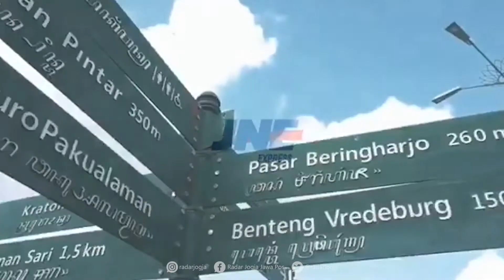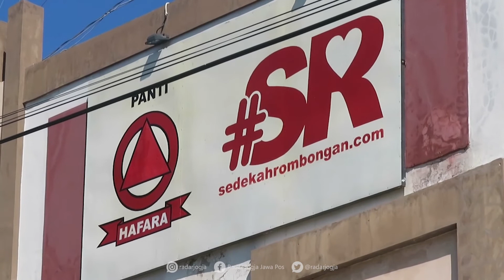BIAS [Podcast] - Tetap Bersama Walau Berjarak Bareng JNE Yogyakarta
Halo sobat Radar Jogja. Di episode BIAS atau Bicara Santai kali ini, kita kedatangan tamu spsial dari JNE. Seperti kita tahu, selama pandemi Covid-19 ini banyak sektor yang awalnya offline menjadi online. Termasuk dalam jual beli, saat ini banyak yang mengandalkan pembelanjaan online. Otomatis hal ini membuat pengiriman barang menjadi garda terdepan berjalannya ekonomi masyarakat.

Nah, sudah hadir Kepala Cabang JNE Jogjakarta Bapak Adi Subagyo. Pak Adi akan membagikan cerita seputar performa pengiriman JNE di masa pandemi ini. Termasuk pandangannya terhadap the new normal life pasca Covid-19 ini. Penasaran? Simak dan dengarkan sampai selesai. Oh ya, ada kuis juga yang bisa diikuti di Instagram @radarjogja berkaitan dengan podcast ini.

Bagi sobat Radar Jogja yang ingin tahu program atau diskon apa saja yang sedang berlangsung di JNE bisa cek di akun instagram mereka atau kontak langsung ke agen-agen JNE terdekat.
VIDEOGRAFER : ARYANDA AHMAD/RADAR JOGJA
VIDEOEDITOR : ARYANDA AHMAD/RADAR JOGJA